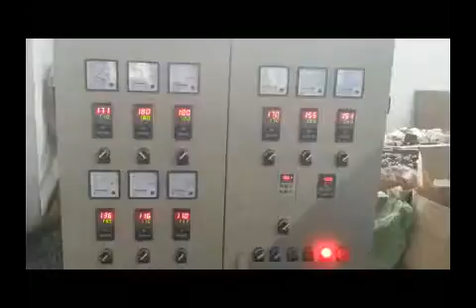PE Physical Foam Net Making Machine